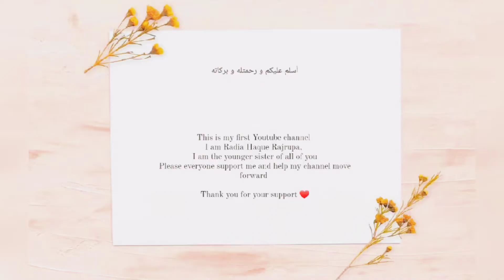Anine drawing:How to colour easily SAKURA HARUNO (NARUTO) step by step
I am Radia Haque Razrupa
I used Matador i-teen pencil

            🎶Mixed emotions